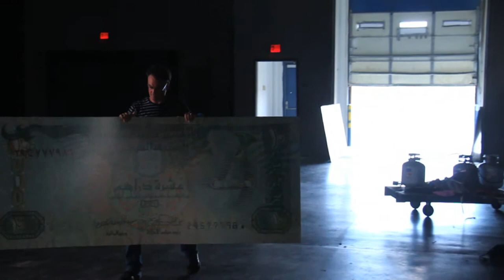Paul Rousso: Making Money